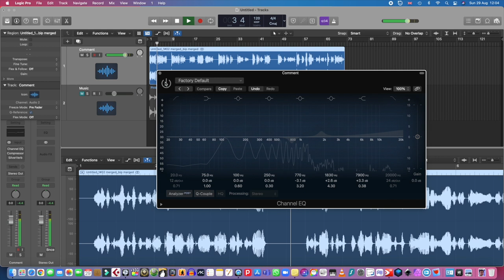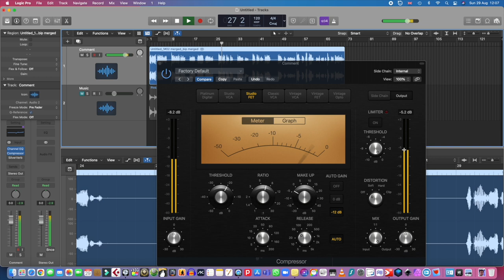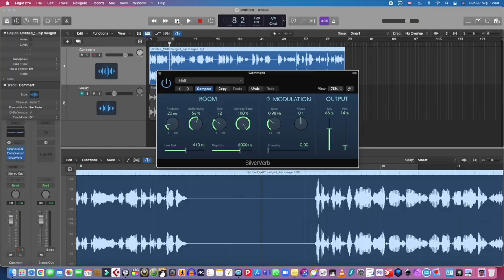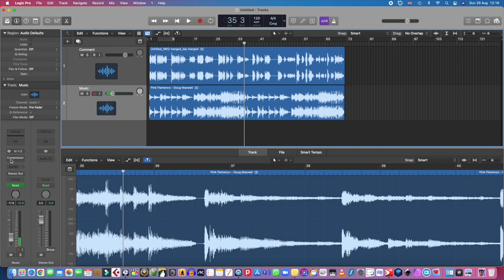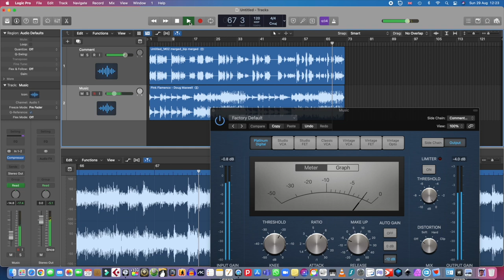تعليم هندسة صوت - كيف تعد تراك تعليق بموسيقي مصاحبه - Musical Backgrounds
هذا الفيديو يشرح كيفية اعداد تراك تعليق صوتي و استخدام الموسيقي المصاحبه باحتراف